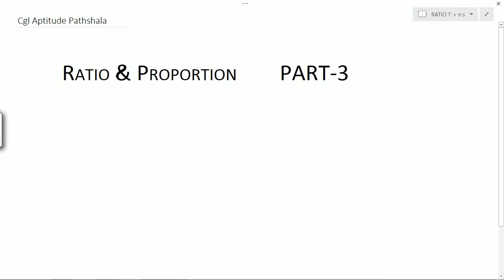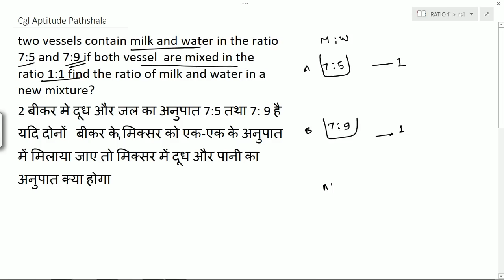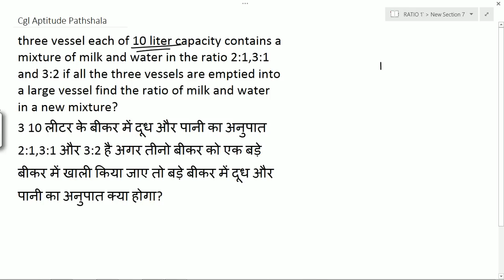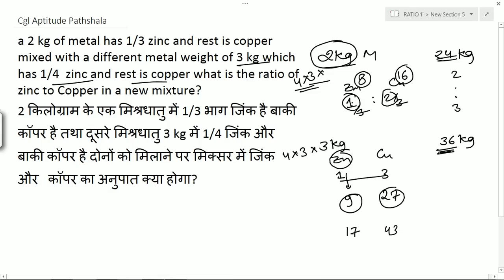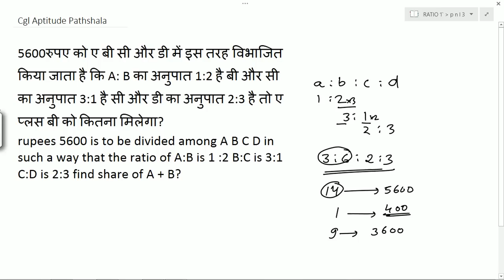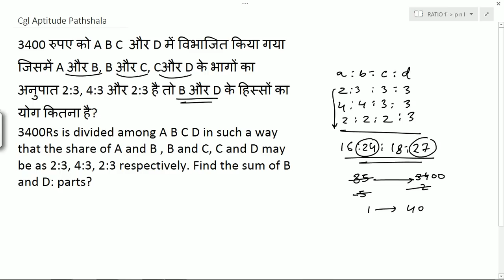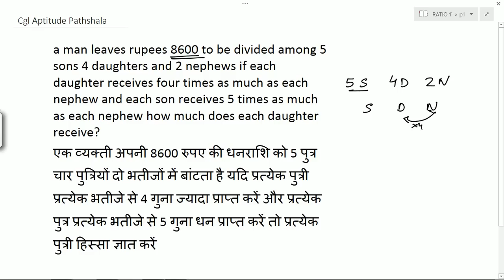ratio and proportion part-3 by Ashish sir (score 193.5/200 cgl mains maths )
in this lecture series ashish sir will be dealing with ratio and proportions this chapter is the base of all the most difficult chapters for ex percentage, simple interest ci, profit nd loss, alligation nd mixtures so watch complete series for complete information.